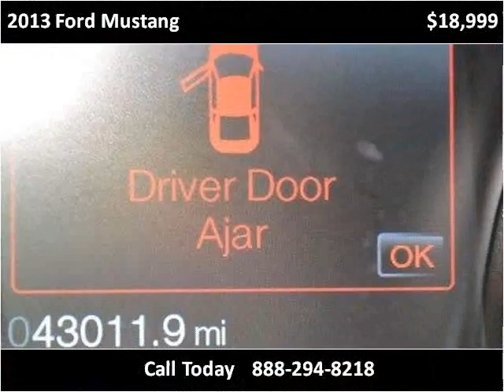2013 Ford Mustang Used Cars Lake Worth FL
This 2013 Ford Mustang is available from Off Lease Only.